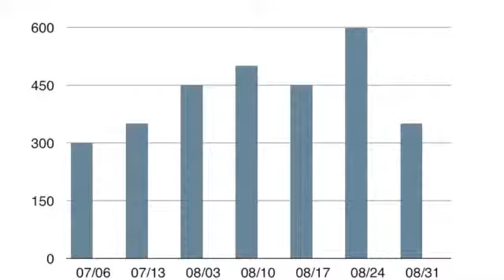music in the park summary.mp4